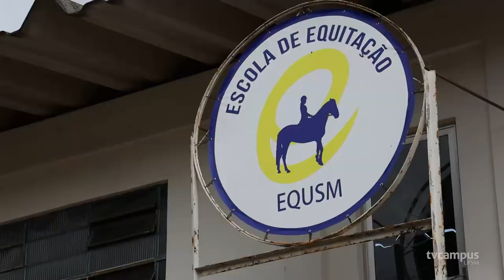Escola de Equitação de Santa Maria promove equoterapia e hipismo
🐴🐎 Diversas atividades de lazer, saúde mental e aprendizado de equitação são promovidas na Escola de Equitação Santa Maria.
📹 Nossa equipe foi conferir na prática uma das aulas promovidas pelas escola. Confira!